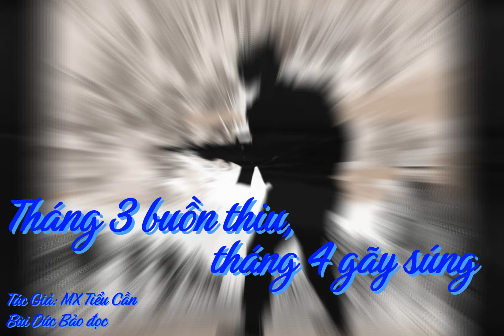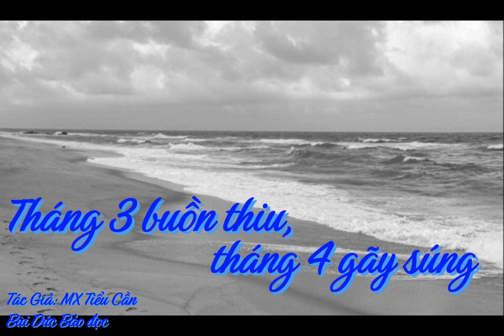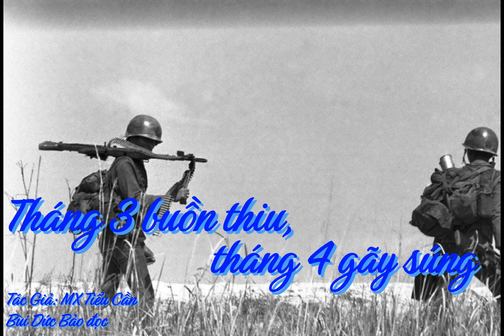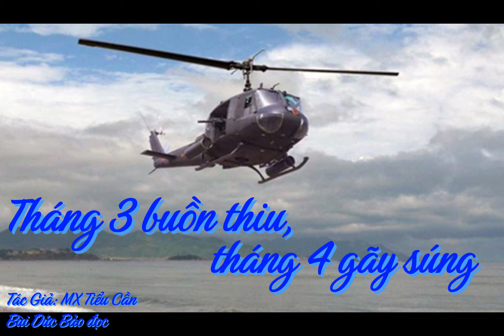Tháng 3 buồn thiu, tháng 4 gãy súng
Sáng ngày 29 tháng 4 năm 75, Đại Dương lệnh cho tôi mang máy PRC 25 theo anh bay đến căn cứ Long Thành vì anh sẽ có cuộc gặp mặt với Đại Bàng Tango, trực thăng bay dọc theo quốc lộ để tránh súng phòng không của CSBV , nhìn xuống con đường nhựa trải dài tiếp nối một đoàn người lẫn xe cộ nối đuôi nhau trực chỉ hướng VũngTàu giống như cuộc diễn hành đón mừng lễ hội. Rõ ràng là thiên hạ tranh nhau rời bỏ quê hương đất nước rồi.